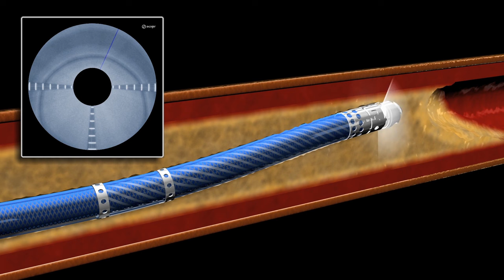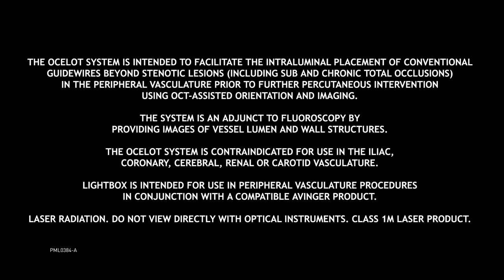Ocelot Animation - Crossing a Peripheral Artery Disease CTO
Ocelot catheter is the first CTO (Chronic Total Occlusion) Crossing Catheter that provides real-time OCT(Optical Coherence Tomography) imaging during the procedure.
This characteristic enables the physician to see inside of the artery as they are crossing the blockage. The imaging system allows the physician to the healthy layers of the blood vessel and also the disease, and to avoid damaging the artery while crossing the occlusion.
This advanced technology gives the interventionist more information, more control, and more safety.